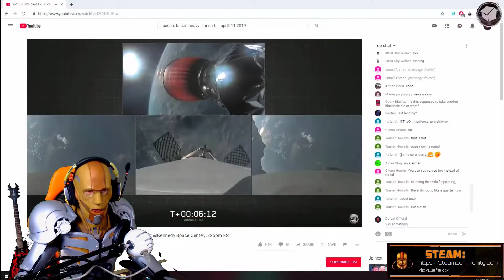Space X Falcon Heavy Launch Reaction 2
A SpaceX Falcon Heavy rocket launches the Arabsat 6A communications satellite from Kennedy Space Center's historic Launch Pad 39A, April 11, 2019.